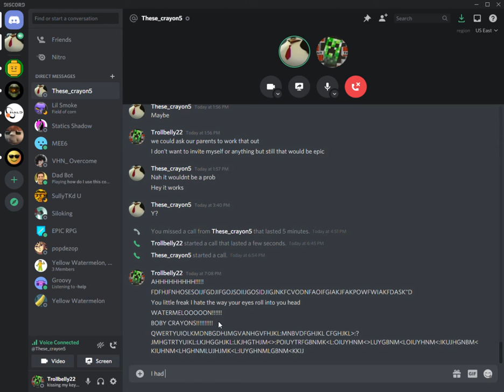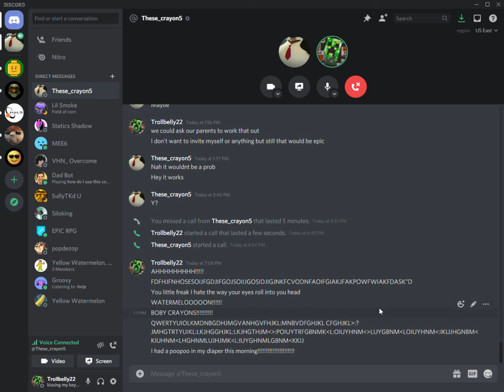This discord guy forgot how to speak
ADFSAKDFLSDKFVLDCVSCSKDGGJDALGKDFGJIGSJGJEKJDFGJGDSKGLSLDLGGKSDG